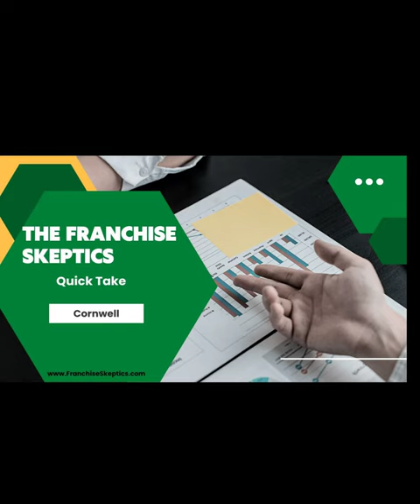Quick Take - Cornwell Tools!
When buying a franchise, The Franchise Skeptics has a Quick Take on... Cornwell Tools!